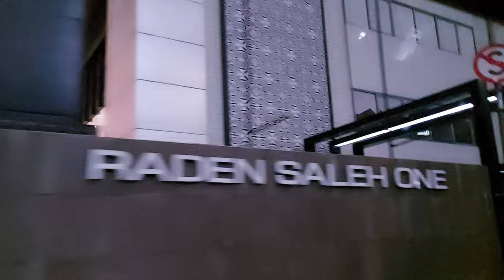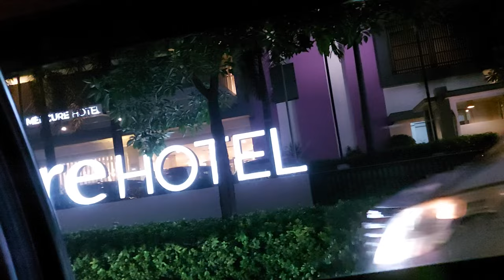2024 Ke jakarta14 Naik Grab mobil dari senen arah kuningan setiabudi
Ini adalah deretan perjalanan dan canda tawa perjalanan dan dijakarta kami sekeluarga naik kereta api jurusan purwokerto - pasarsenen Kereta Bangunkarta , Bersua dan menginap dirumah nenek tasya atau BANYAK (Baba dan NYak) Mama kembali Dari senin ke purwokerto Naik kereta JOKO TINGKIR